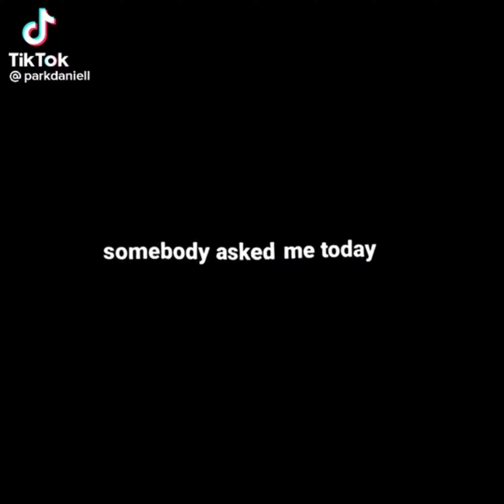𝐌𝐨𝐫𝐞 𝐥𝐨𝐨𝐤𝐢𝐬𝐦 𝐜𝐨𝐧𝐭𝐞𝐧𝐭😈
Also the intro song song is called love nwanti, just if your wondering 👐

I'll upload next week! 🤗